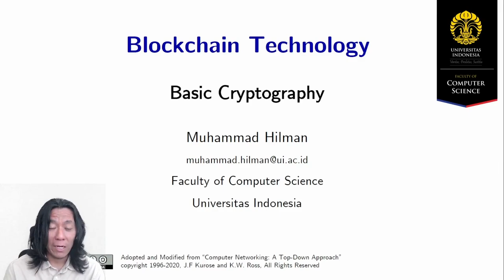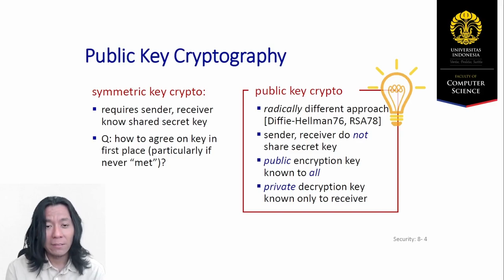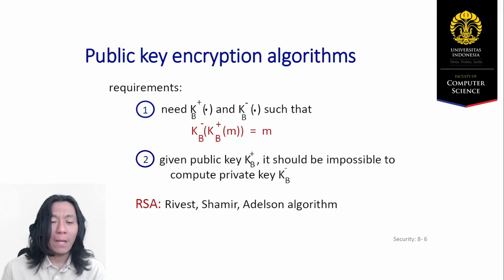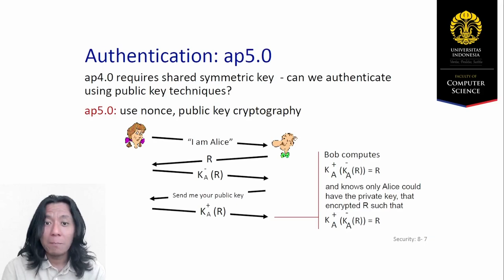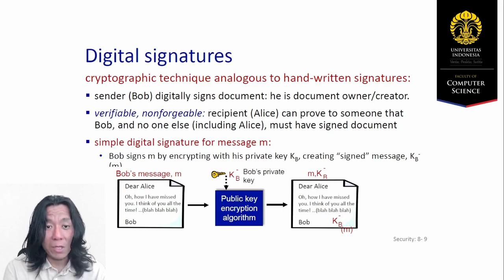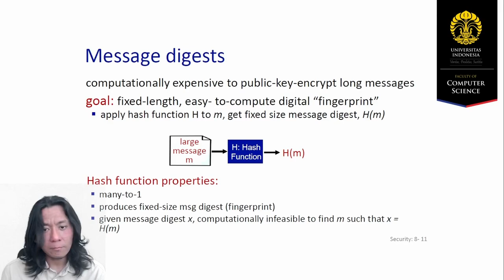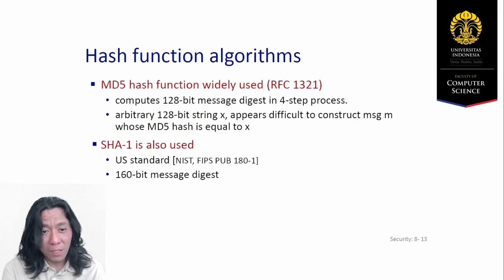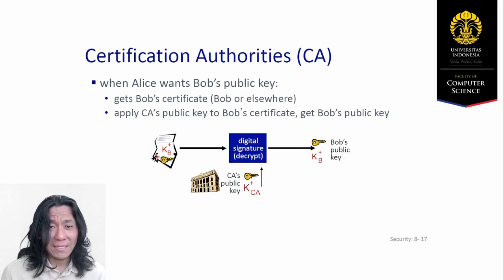[Blockchain Series] Basic Cryptography